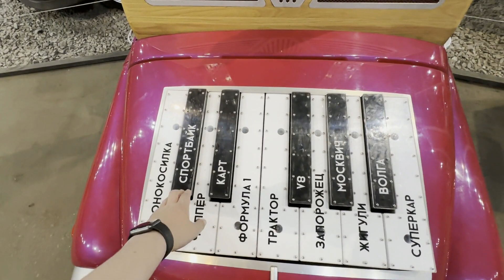АВТОМУЗЕЙ - АВТОМОБИЛИ МИРА